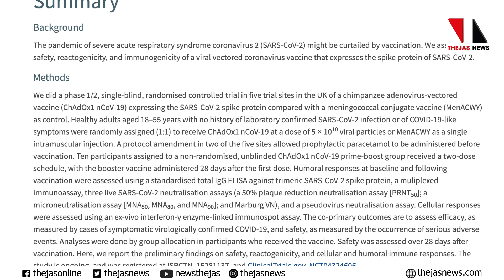ആ പരീക്ഷണം വിജയിച്ചാല്‍ കൊവിഡ് വാക്‌സിന്‍ ഇന്ത്യയില്‍ ഉല്‍പാദിപ്പിക്കും |THEJAS NEWS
ഓക്‌സ്‌ഫോര്‍ഡ് സര്‍വകലാശാല കൊവിഡ് വാക്‌സിന്‍ കണ്ടെത്താന്‍ നടത്തുന്ന പരീക്ഷണത്തിന്റെ അവസാന ഭാഗമായി മൂന്നാം ഘട്ടം ഇന്ത്യയില്‍ നടക്കും. അതു വിജയിച്ചാല്‍ വാക്‌സിന്‍ ഉല്‍പാദനം ഇന്ത്യയില്‍ നിന്നാവും